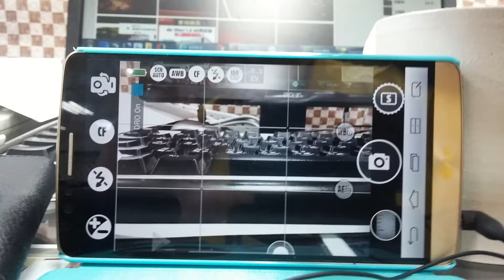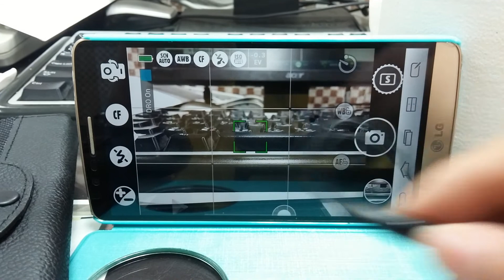手機也能有快門線 Abetter camera 耳機線控快門